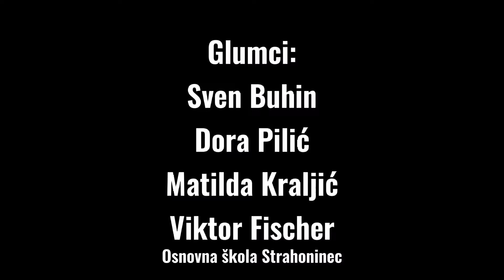A Šenoa, Prosjak Luka, OŠ Strahoninec video najava